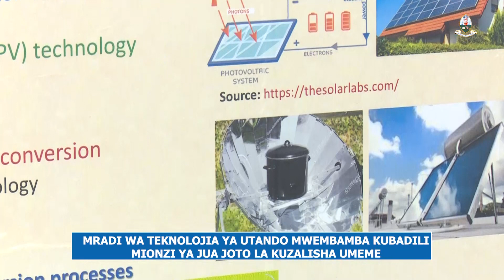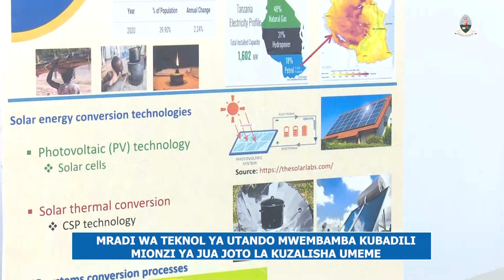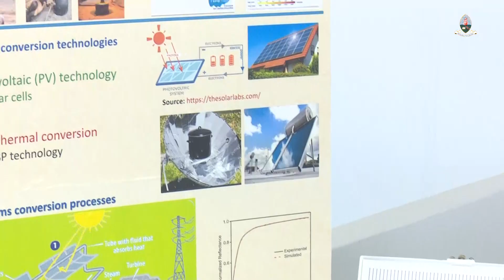MRADI WA KUPUNGUZA MILIPUKO YA GESI KWA KUTUMIA TAKA ZA KILIMO NA MAZAO YA BAHARI